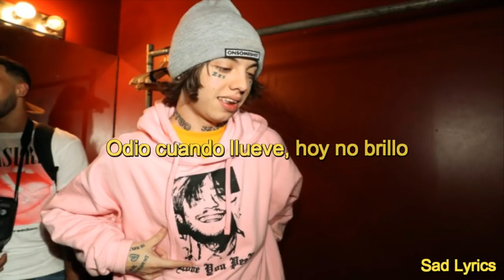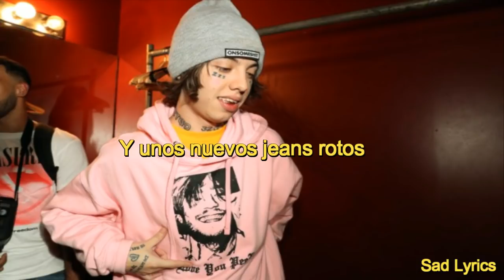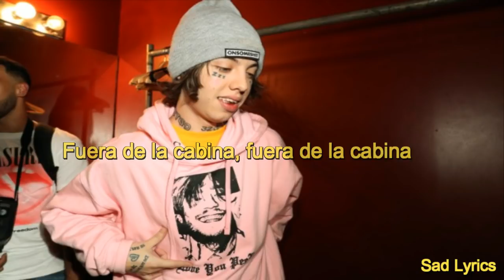Lil Xan - Good Girl Sub Español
Mi Instagram (Para Pedirme Que Te Traduzca Tu Cancion)